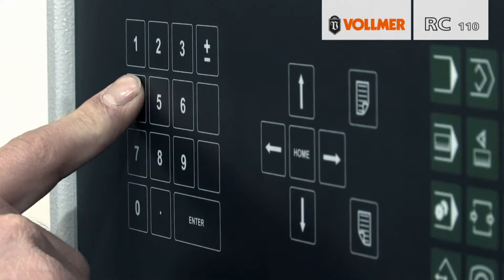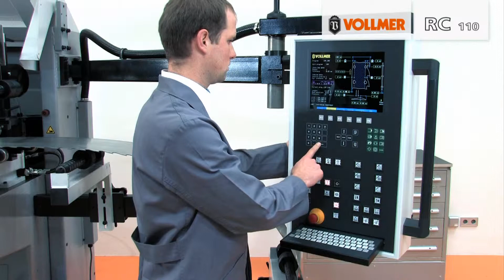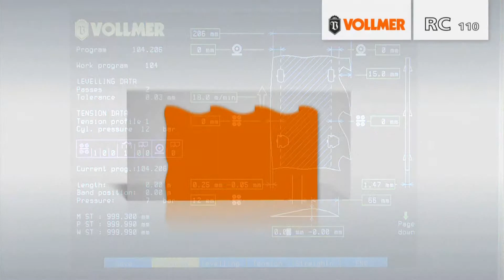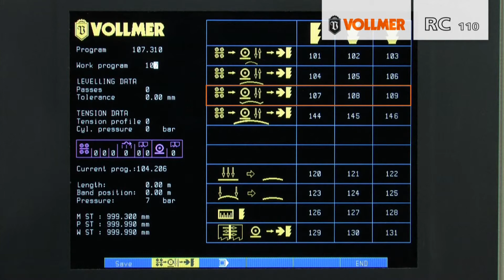Vollmer RC110 Bandsaw tools handling